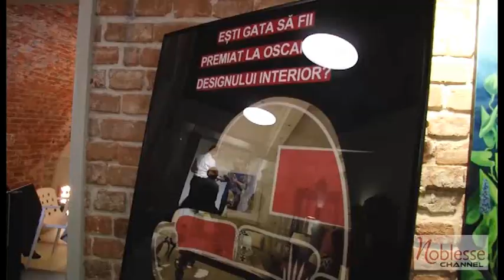Documentar Palatul Noblesse, Bucuresti by Studio Insign_SHORT version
Ti-a placut proiectul nostru? Te invitam sa ne dai “LIKE” , “SHARE”, sa ne lasi un comentariu si sa urmaresti canalul nostru pentru mai multe noutati din domeniul designului de interior.

Adresa birouri Bucuresti: Str. Sfintilor, nr. 7, sector 2, in interiorul Palatului Noblesse - Lifestyle Palace
Adresa birouri Bacau: Str. Stefan cel Mare, nr.2

CINE SUNTEM?
Biroul de arhitectura si design interior Studio Insign ofera servicii de cel mai inalt nivel in domeniul amenajarilor interioare.
Arhitectii si designerii care fac parte din echipa Studio Insign ofera servicii de design interior si de branding prin crearea unei identitati vizuale si reflectarea acesteia in proiectul de amenajare interioara, realizeaza proiecte la cheie, proiecte de arhitectura si design de produs.
Reunind designeri talentati romani, cu referinte remarcabile in tara si in strainatate, Studio Insign realizeaza si implementeaza cu success proiecte din cele mai diversificate pentru apartamente, case, hoteluri, restaurante, cafenele, spatii publice, birouri si sali de evenimente. Studio Insign se bucura de parteneriate cu producatori de mobilier, accesorii, placari si textile de talie mondiala si studiori de prestigiu din Italia, Spania sau Franta, astfel incat proiectele realizate se ridica la cele mai inalte standarde.

SERVICII
Serviciul de design interior asigura realizarea unui proiect reusit din toate punctele de vedere: design, artistic, functional si tehnic. O intreaga echipa de arhitecti, designeri de interior, absolventi de Arta si ingineri, sta la baza realizarii acestui serviciu cu profesionalism si sensibilitate. Oferirea acestui serviciu se face prin parcurgerea mai multor etape, pentru identificarea clara a cerintelor si dorintelor beneficiarului si realizarea proiectului la standardele dorite de acesta.
Serviciul de realizarea proiectelor la cheie este solutia completa si preferata de majoritatea clientilor Studio Insign. Odata stabilit proiectul de design interior, prin parcurgerea mai multor etape, urmeaza implementarea si realizarea proiectului asa cum a fost conceput si agreat de beneficiar. Este o etapa care presupune foarte mult timp si competente complexe pentru coordonarea unor echipe multidisciplinare de constructori, instalatori, electricieni, montatori etc.
Prin design de produs Studio Insign ofera clientilor serviciul de concepere si creare de mobilier, corpuri de iluminat sau alte produse destinate amenajarilor interioare, personalizate si specifice, deoarece clientii isi doresc produse unicat, originale, adaptate unui anumit spatiu.

PREMII
Valorea proiectelor realizate de echipa Studio Insign a fost recunoscuta de-a lungul anilor prin nominalizarea la diferite concursuri nationale si internationale de design interior printre care se numara competitiile The International Design and Architecture, editiile din 2012, 2013 si 2014, 2015, 2016 (UK), The International Design Competition, editiile din 2013 si 2014 (SUA), The Most Office 2016 (Romania) etc. De asemenea, Studio Insign este membru The Design Society.

Noblesse Group, compania multibrand ce ofera produse si servicii de valoare, conectand industria creativa si culturala si promovand un stil de viata rafinat, este formata din brand-urile Noblesse Interiors (showroom-uri de mobilier si decoratiuni de lux in Bucuresti si Bacau), biroul de design interior si arhitectura Studio Insign, Noblesse Academy (cursuri de dezvoltare personala si profesionala), Palatul Noblesse - Lifestyle Palace (centru de evenimente lifestyle si culturale) si Asociatia Culturala Noblesse (sustine dezvoltarea prin cultura). Sediul central al acestui grup este Palatul Noblesse - Lifestyle Palace, o cladire monument istoric, construita in anul 1881 dupa planurile celebrului arhitect Alexandru Savulescu, fiind prima constructie eclectica din centrul istoric al capitalei. Cladirea reprezinta o adevarata bijuterie arhitecturala si culturala a Bucurestiului, acoperind peste 135 de ani de existenta reprezentativa.